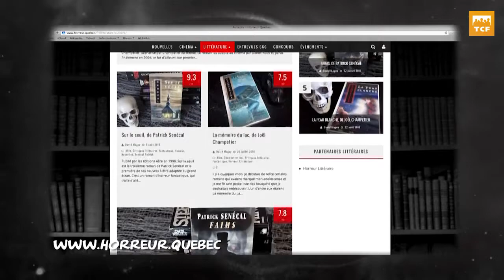Etrange programme - Entrevue avec Marc Boisclair d'Horreur.Québec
L'Étrange programme (31 octobre 2016)

Entrevue avec le rédacteur en chef et cofondateur du site Horreur.Québec, Marc Boisclair.